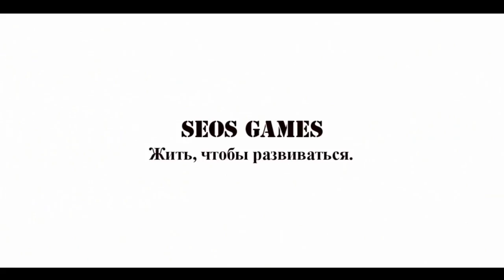Простые упражнения для развития мозга | Правое полушарие! Выпуск 3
Курс простых и полезных упражнений для развития мозга. Правое полушарие.